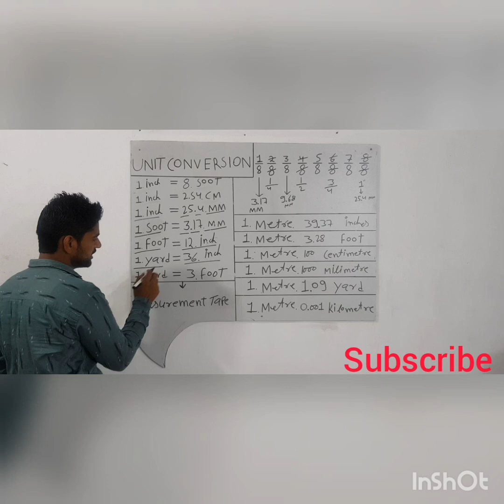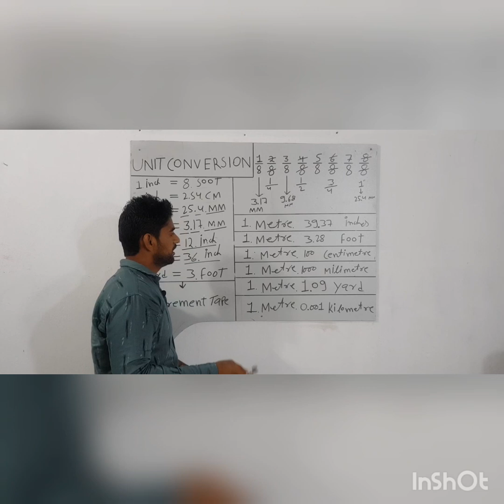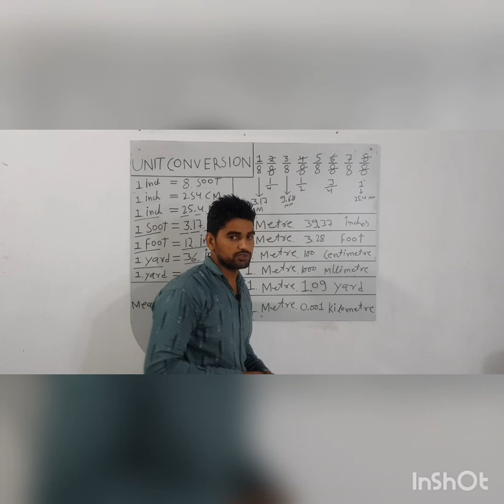Measure tape in feet mm cm meter measure tape tricks